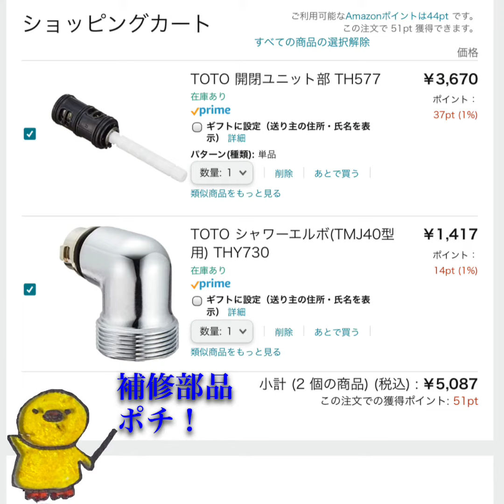シャワー水漏れ修理 TMJ40型混合水栓の開閉ユニットTH577とシャワーエルボTHY730交換 5,000円也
シャワー/蛇口切替ハンドルのところから、急に一晩でバケツ一杯分の水漏れ。よく調べたらシャワーの付け根のところからも水漏れ。